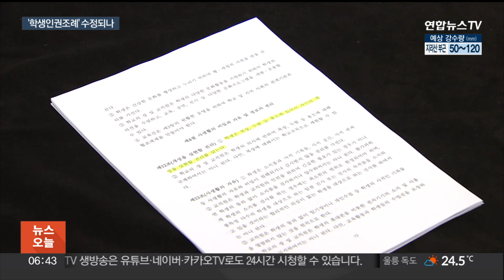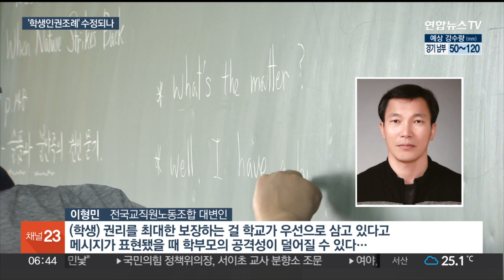"교권침해로 교실붕괴"…'학생인권조례'로 번진 논란 / 연합뉴스TV (YonhapnewsTV)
"교권침해로 교실붕괴"…'학생인권조례'로 번진 논란

[앵커]

초등학교 신규 교사 사망 사건으로 교권 침해가 화두로 떠오른 가운데 논란이 학생인권조례로도 번지는 모양새입니다.

정부와 시의회 등에서 조례를 고쳐야 한다고 목소리를 냈는데, 반응은 엇갈립니다.

[기자]

교육부는 초등 교사의 극단적인 선택을 놓고 학생인권조례를 손볼 것을 시사했습니다.

[이주호 / 사회부총리 겸 교육부장관(21일)] "학생인권조례에 대해서는 근본적인 재검토를 할 시점이 됐다. 그동안 쭉 제기됐던 것들을 다 테이블 위에 놓고…."

시의회와 도교육청도 비슷한 목소리를 냈습니다.

김현기 서울시의회 의장은 "인권조례 등 모든 서울 교육의 모든 제도를 재검토하겠다"고 밝혔고

임태희 경기도교육감은 "'조례 개정으로 학생 개개인이 갖는 권리의 한계를 더 명확하게 규정하겠다"고 설명했습니다.

경기와 서울, 광주 등 6개 시도에서 채택하고 있는 학생인권조례.

주로 체벌이나 두발 및 복장 규제 등 인권 침해를 금지하는 내용을 담습니다.

하지만 타인의 권리 존중 등의 항목은 없어 교사의 생활지도에 악영향을 준다는 비판이 계속되고 있습니다.

[조성철 / 한국교원단체총연합회 대변인] "학생 인권이 너무 많이 과도하게 왜곡되게 과잉이 되면서 상대적으로 교권이 많이 위축되고 추락된 것은 사실이라고 봅니다."

다만 오히려 조례가 없는 곳에서 교권 침해 사례가 더 많다는 반론도 있습니다.

[이형민 / 전국교직원노동조합 대변인] "권리를 최대한 보장하는 걸 학교가 우선으로 삼고 있다고 메시지가 표현됐을 때 학부모의 공격성이 덜어질 수 있다…."

교권 침해를 막기 위한 바람직한 방향이 무엇인지 논의가 점차 확대되는 가운데, 주말 도심에선 교사 추모와 동시에 교권 보호를 촉구하는 집회가 곳곳에서 열렸습니다.

[현직 교사] "권위가 아닌 존중을, 권력이 아닌 인권을 보장해주십시오. 신규 교사가 목숨을 잃었습니다…교사가 무너지면 교육이 무너지고 이러한 피해는 고스란히 우리 아이들에게 전가됩니다. 아이들을 마음껏 사랑할 수 있는 기회를 주십시오."